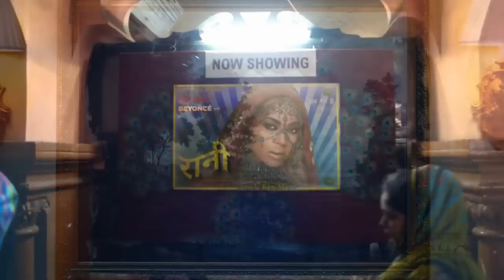𝕐𝕦𝕣𝕒 𝕎𝕖𝕤𝕥 - ℕ𝕠𝕥𝕙𝕚𝕟𝕘 𝕐𝕠𝕦 ℂ𝕒𝕟 𝔻𝕠 (𝕍𝕁 𝔸𝕦𝕩)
Audio: Yura West - Nothing You Can Do
Video: Coldplay - Hymn For The Weekend (Official video)
Zara Larsson - Ain't My Fault (Official Video)
DJane HouseKat & Rameez - ASS UP
Fergie - M.I.L.F. $
Duran, Katty S, Geo Da Silva Feat. Mateo - I'll Be Back To You
Don Diablo - Inside My Head (Voices) ¦ Shuffle Dance Video
Coldplay - Adventure Of A Lifetime (Official video)
C-BooL - Pit Stop (Official Video)
Example - 'Do It So Well'
Elodie, Marracash - Margarita